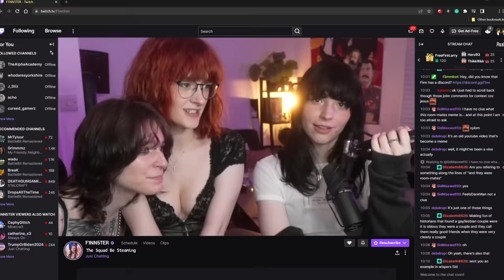ASKING MY GIRLFRIEND TO MOVE IN WITH ME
Video Edited by Jack

F1NN5TER
OLDBURY
B69 9GN